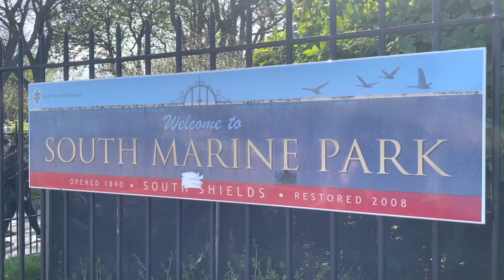The Champions ~ Salty The Swan Of South Marine Park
No words. No words.

The birds work for the bourgeoisie…